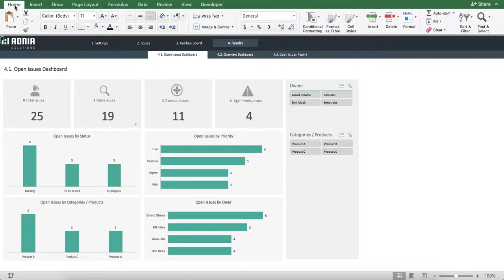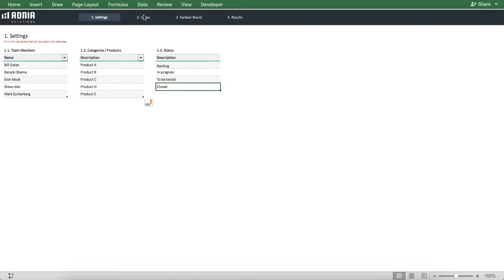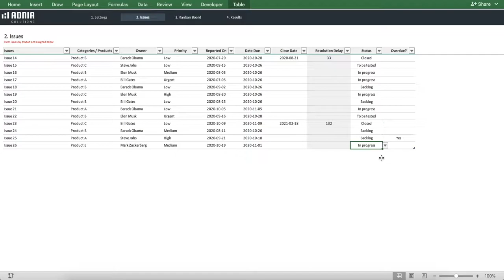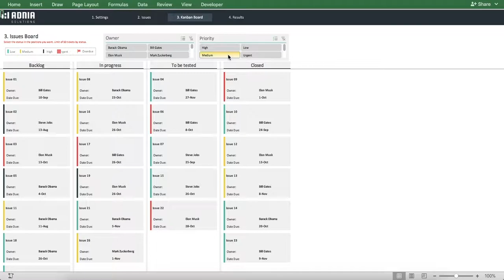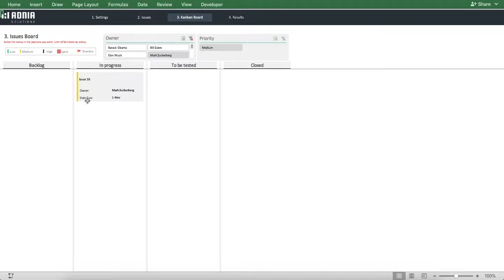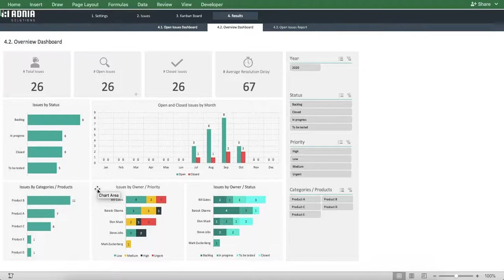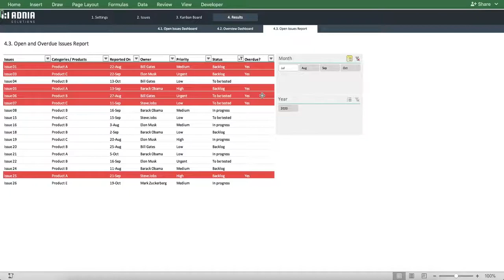Issue Log Excel Template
Monitoring delays and results with this tool is a smart use of your time. Quickly sort issues by team member, category, status, date and more. Keep up with your project management documentation so you are always current and ready to make good decisions.